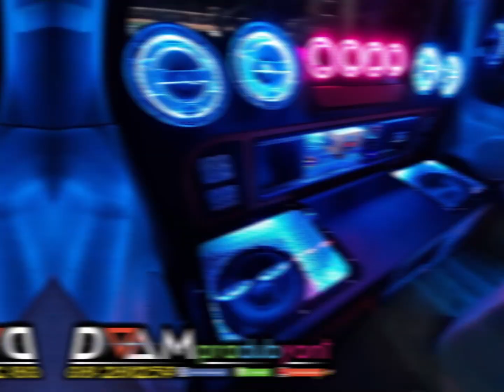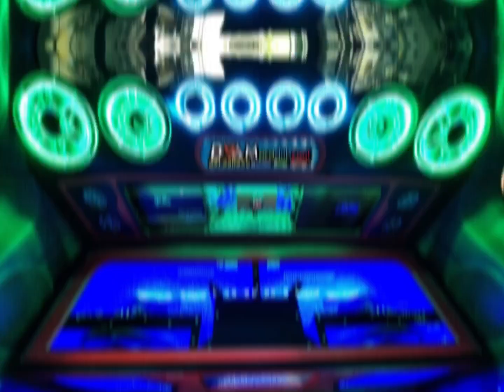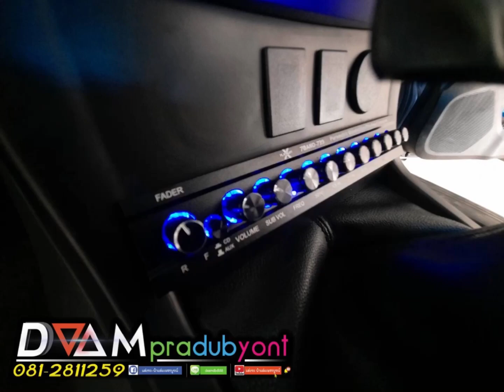รวมฮิตเครื่องเสียง Isuzu D-max